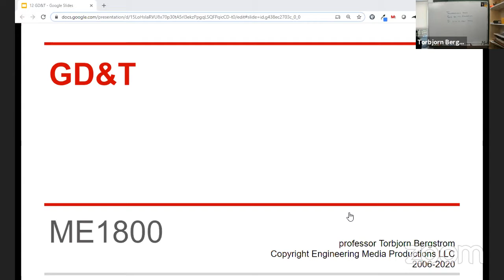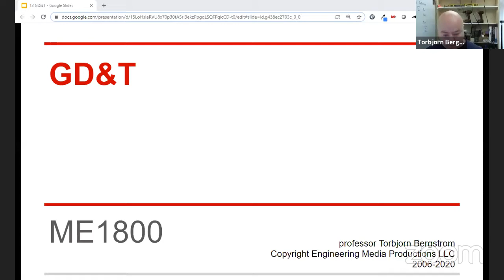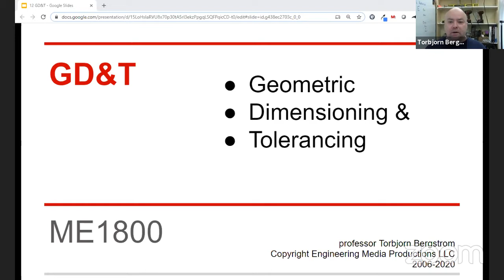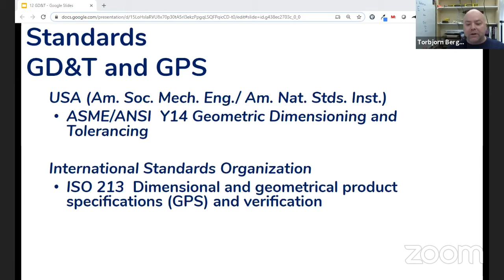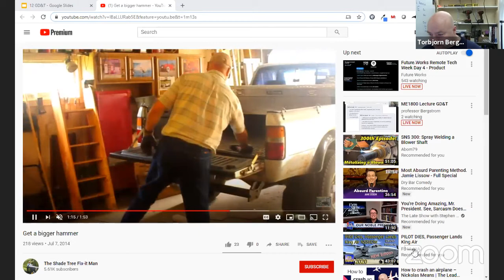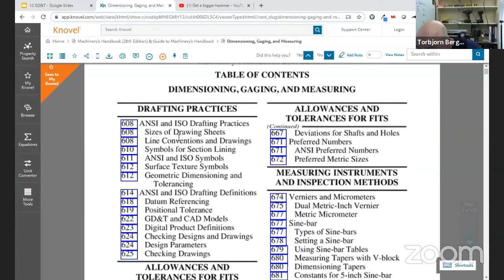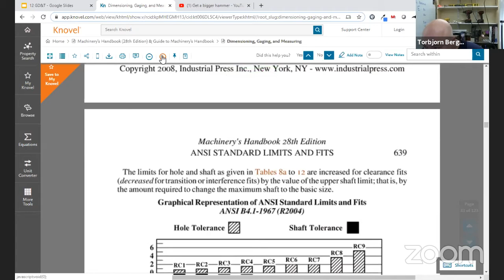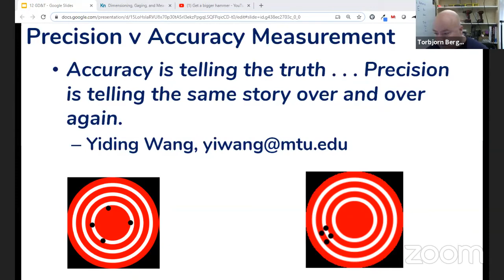ME1800 Lecture GD&T